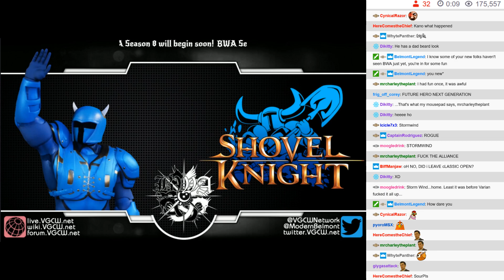BWA S8E1 - 00: Preshow